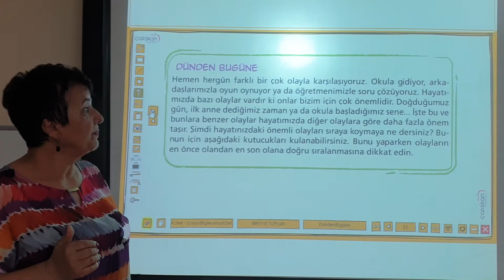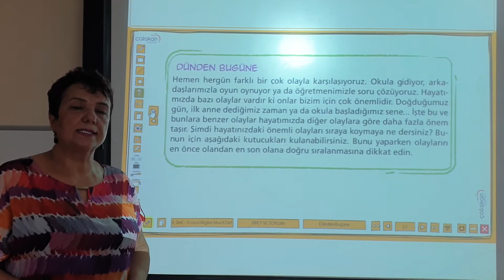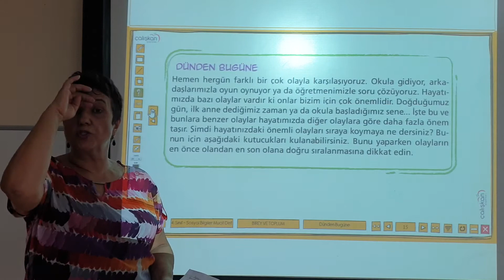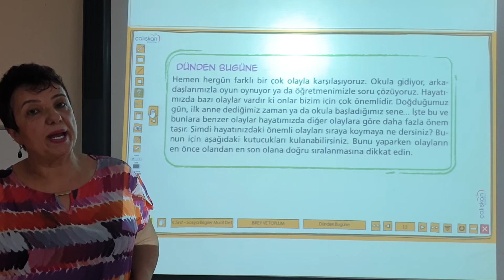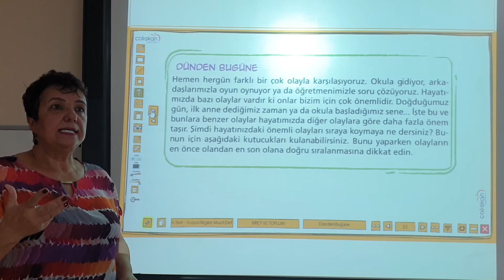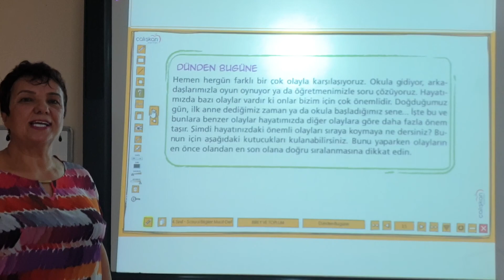4.Sınıflar 7 11 Eylül Sosyal Bilgiler